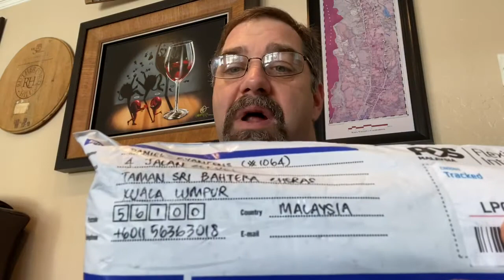Unboxing I mean unenveloping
CBL shaving soaps, Online fountain pen and a surprise.